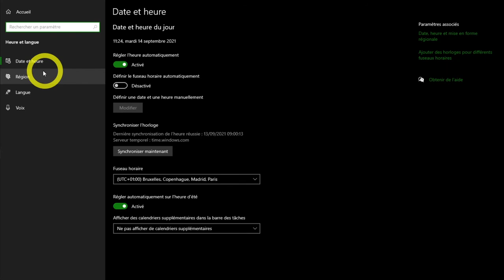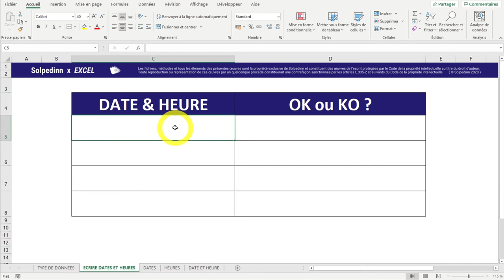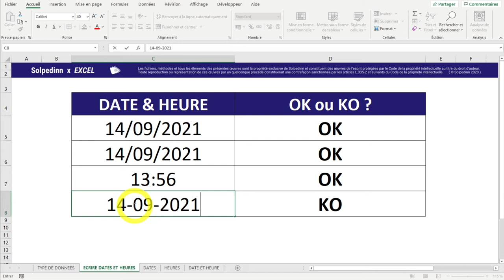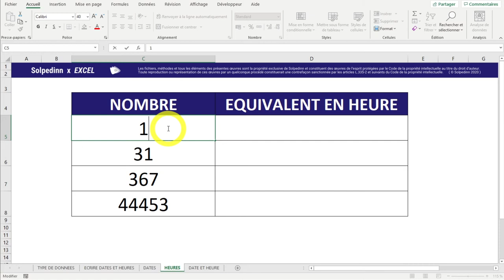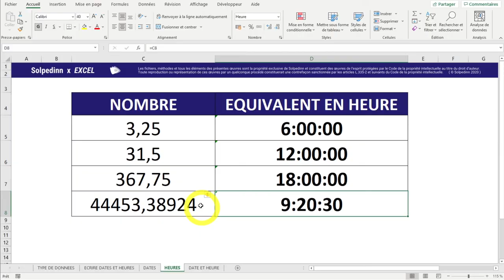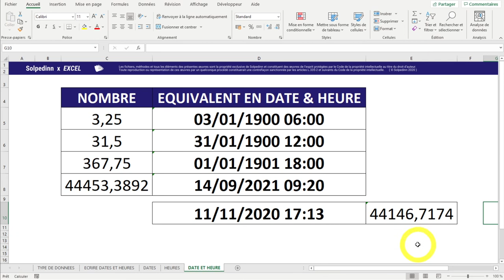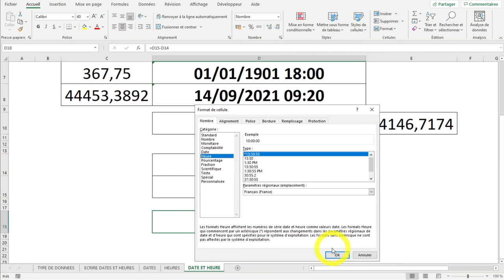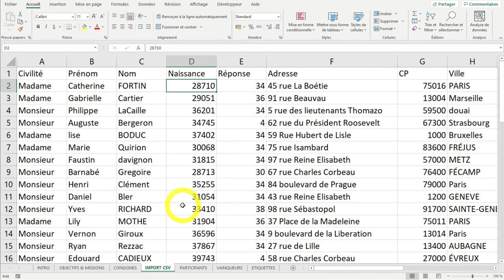DATES & HEURES ENFIN EXPLIQUEES (1/2) (EXCEL - GOOGLE SHEETS)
Manipuler des dates et des heures peut être un sujet de frustration et de mécompréhension quand on apprend à utiliser Excel. Cette vidéo est là pour désamorcer cela !

0:00 Introduction
0:25 Excel et vos paramètres d'ordinateur
1:20 Ecrire des dates
02:06 Ecrire des heures
03:02 Les DATES sont des NOMBRES
6:10 Les HEURES sont des DECIMALES
8:43 Dates et heures en même temps
10:01 Afficher dates et heures en nombres
10:59 Opérations de base
13:00 Dernière astuce !
14:17 Pour aller plus loin

Pour aller plus loin sur les dates et heures (fonctions de base de dates et heures)